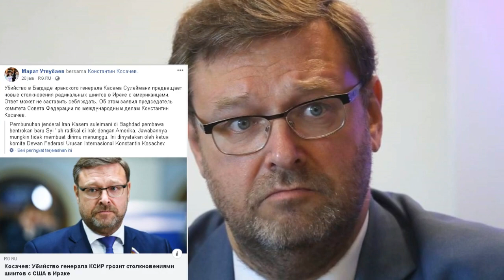Hubungan Iran Dan AS mulai Meman4s, Rusia dan China Ikut Komentar.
Rusia Dan China Menyayangkan Sikap Presiden AS Donald Trump Atas Serangan Terhadap Jenderal Iran.